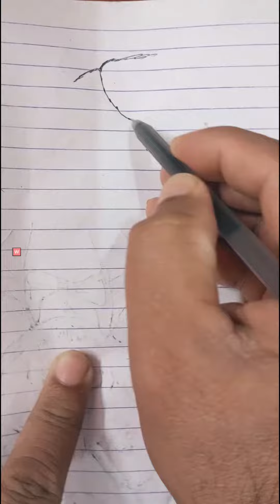Easy and funny sketch of jackie chan in easy way with pen😱😱sketch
easy sketch of jackie Chan
easy sketch of virat kohli
easy sketch of allu arjun